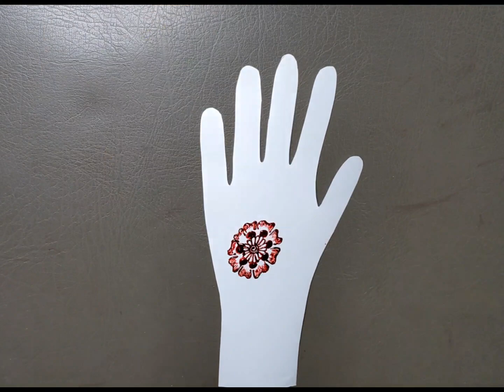Beautiful Mehndi Designs For Front Hands| Gorgeous Mehndi Design Front Hand | Style Imagination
Welcome to our exquisite collection of Beautiful Mehndi Designs for Front Hands! Embrace the elegance and charm that these intricate designs bring to the canvas of your hands. From graceful florals to ornate motifs, this collection showcases a symphony of henna artistry that captures attention and hearts. Whether you're preparing for a special occasion or simply indulging in the joy of adorning your hands, these Gorgeous Mehndi Designs for Front Hand promise to transform your look into a masterpiece of beauty. Join us in celebrating the timeless tradition of henna with these mesmerizing designs that highlight the front of your hands, adding a touch of allure and sophistication to your entire appearance. Dive in, get inspired, and let your hands tell a story of art and grace!